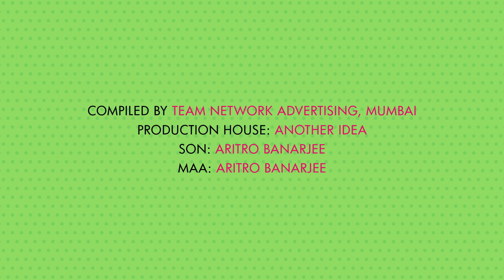Network Advertising: Dra-maa-queen.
Yesterday we asked you to share the things Maa says to you when you work late. Today we dramatized it. But of course not as nearly as dramatic as the real Maa waiting back home as you see this at work.

Network Advertising, a Mumbai-based fully integrated advertising agency, has been in the business for 25 successful years. With a roster of prestigious clients ranging from Mahindra Lifespaces, Vijay Sales, HDFC Home Loans, Hindalco, Henko and Margo from the house of Jyothy Laboratories, Ellementry to name a few. Network’s expertise lies in creative solutions, business strategy, media planning, digital, activation and PR.